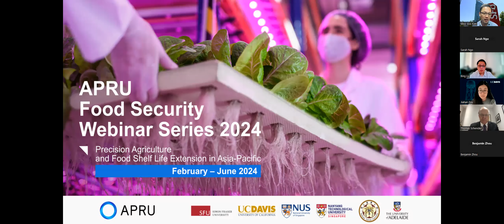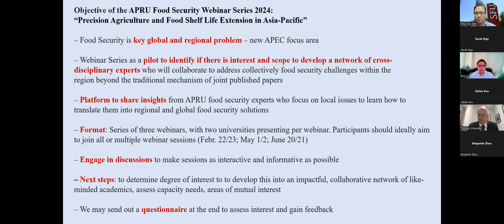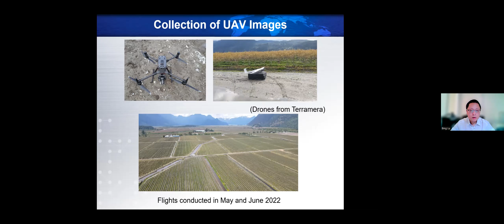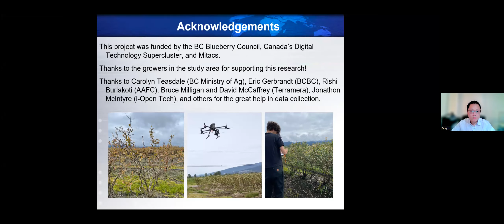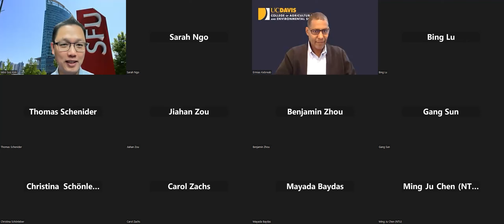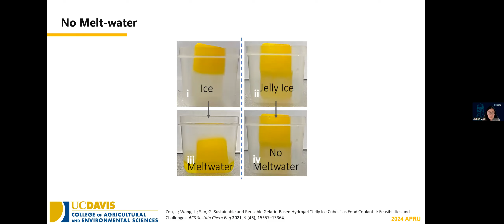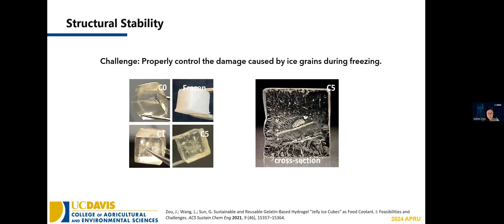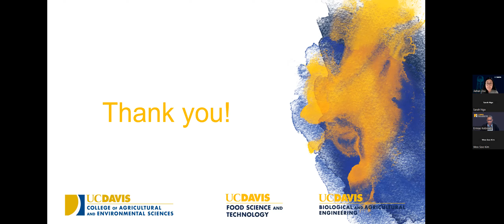Session 1 - APRU Food Security Webinar Series 2024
Topic:
AI-based Drone Mapping Solutions & Sustainable Cold Chain: Jelly Ice Cubes

February 22 Thursday at 5pm (Vancouver, Los Angeles)
/ February 23 Friday at 9am (Singapore, Taipei)
/ February 23 Friday at 11:30am (Adelaide)

The inaugural webinar is hosted by Simon Fraser University (SFU) and the University of California, Davis (UC Davis).

Speakers:
Dr. Bing Lu, Assistant Professor, Department of Geography, SFU, “Investigating Blueberry Scorch Virus Infection Using Unmanned Aerial Vehicle (UAV)-based Imagery and Deep Learning“
Dr. Jiahan Zou, Postdoctoral Researcher, Department of Food Science and Technology, UC Davis, “Sustainable Temperature Controls: A Critical Step for Ensuring Food Safety and Quality“

Moderators:
Dr. Woo Soo Kim, Scientific Director, B.C. Centre for Agritech Innovation (BCCAI), SFU
Dr. Ermias Kebreab, Professor and Sesnon Endowed Chair, Department of Animal Science, UC Davis

Discussant:
Dr. Gang Sun, Professor, Department of Biological and Agricultural Engineering, UC Davis